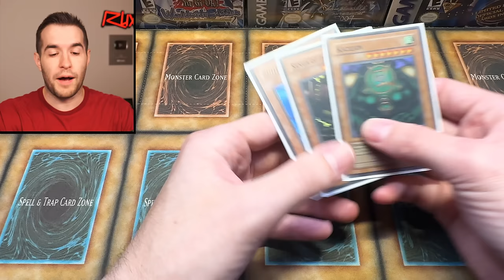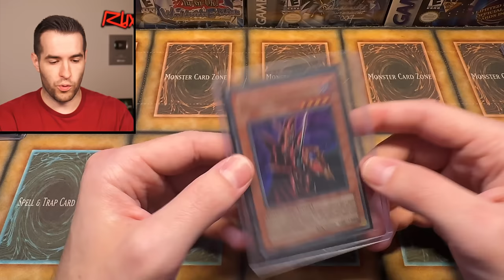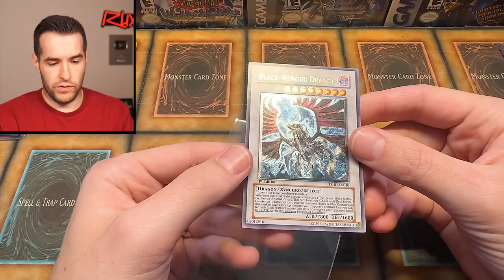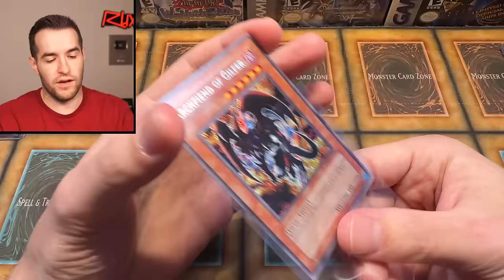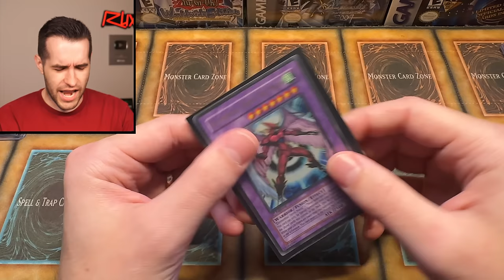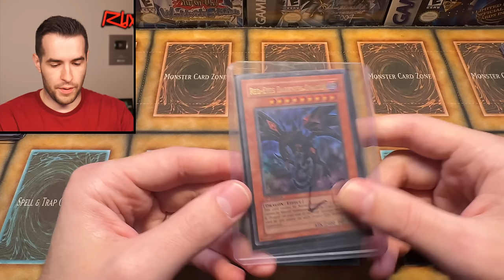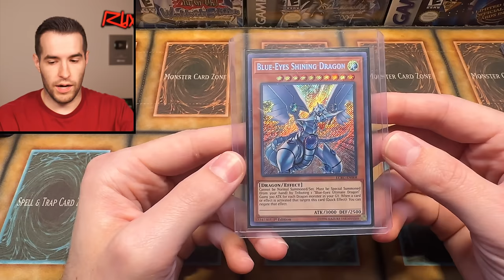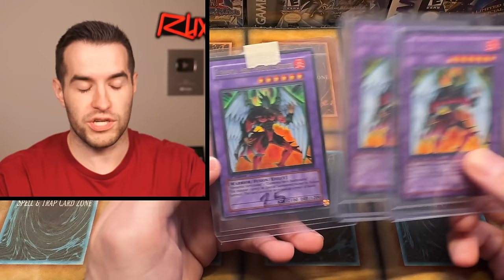EPIC Old School Yugioh Collection Opening! (CLASSIC Cards)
RUXIN2023

➤TCGPlayer Link!